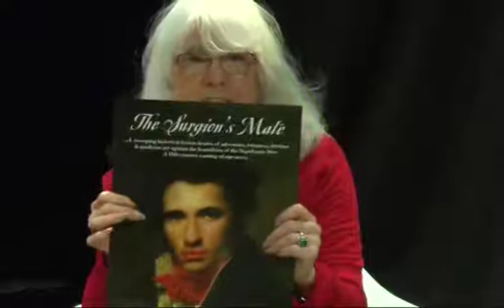The Surgions Mate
Author of The Surgion’s Mate
Gerald Stulc, Author

The book is a culmination of my personal experiences as a surgeon and a flight surgeon in the USNR medical corps, as well as my lifelong study of military and medical history. I am currently writing a sequel to the book, and am working on a creative nonfiction book, The Red Badge, a comprehensive history of military medicine from antiquity to the present.

Book Title: The Surgion’s Mate (Historical Novel)
Event: Northshire Bookstore, Book Promotion
Location of event: Saratoga Springs
Date/Time: March, 2019, date to be determined
Cost: 6 pm